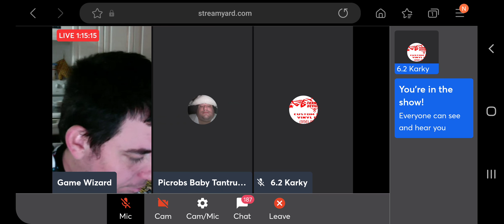BLOW VS MOMMA K